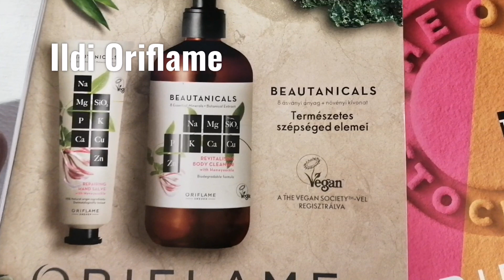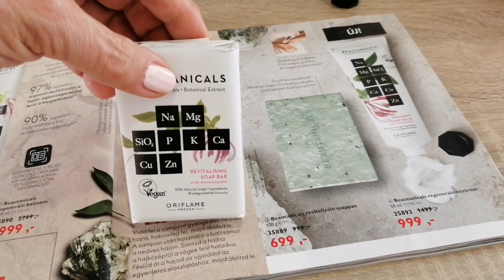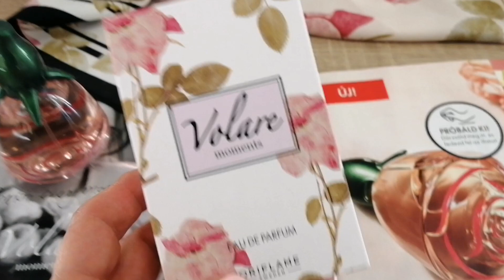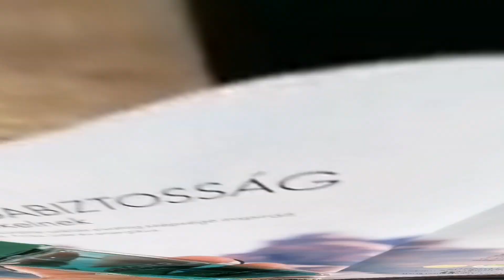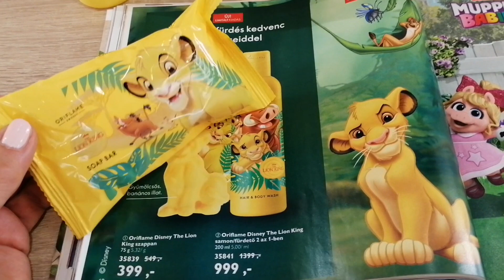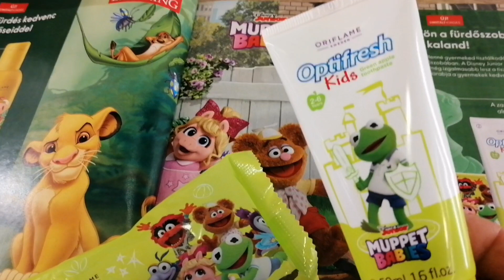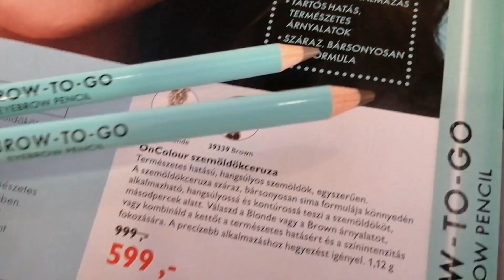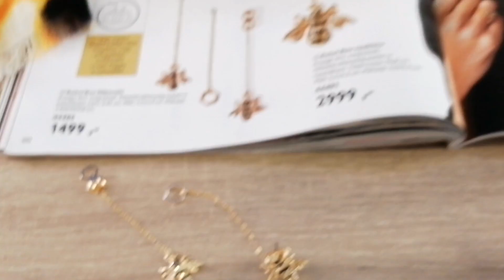Oriflame C12 katalógus új termékei 2020 augusztus - szeptember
Az Oriflame 12-es katalógus 2020 augusztus 18-tól szeptember 7-ig érvényes.
Vásárolj az Oriflame katalógusaiból online, 20% törzsvásárlói kedvezménnyel!
Újdonságok a 2020 C12 katalógusban:
35892 Beautanicals revitalizáló tusolózselé
37263 Walnut radírozó szivacs
35890 Beautanicals regeneráló balzsam
35891 Beautanicals regeneráló sampon
35889 Beautanicals revitalizáló szappan
35893 Beautanicals regeneráló kézkrém
41579 Wrap törölköző
44533 Volare Sál
35661 Volare Moments Eau de Parfum
37578  Love Nature Tropical Bliss ajakmaszk - és -radír
37550 Baby O' pelenkázó matrac és tároló
35838 Oriflame Disney Junior Muppet Babies szappan
35840 Oriflame Optifresh Kids Disney Junior Muppets Babies fogkrém zöld almáva
35888 NFM Mane Attraction szakállápoló lotion
35933 NFM Mane Attraction tápláló szakállolaj
41088 Men's Beard szakállvágó készlet
39338  OnColour szemöldökceruza - Blonde
39339  OnColour szemöldökceruza - Brown
37525 Squared kompakt tükör
37907 The ONE Pro Wear Priming alaplakk
42568 The ONE Pro Wear Quick Dry & Plumping fedőlakk
44486 Rebel Bee fülbevaló
44491 Rebel Bee nyaklánc
44494 Rebel Bee gyűrű
44519 Rebel Bee sál
45381 Wellness Shaker
35667 Glacier Rock Eau de Toilette

Köszönöm ha megnézted a videót, és ha feliratkozol! :)
Köszönöm, ha megosztod ismerőseiddel is a katalógus lapozgatás, vagy egyéb videóimat :)
Kövess Instagramon, és Facebookon: